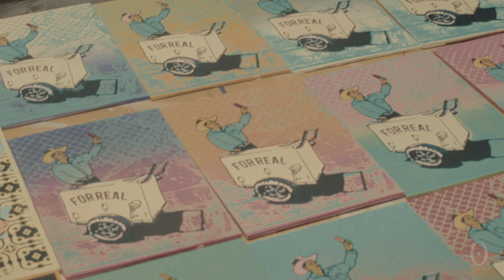24/7 Episode 01: Gilbert "For Real Art" Martinez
Born and raised in San Antonio, Gilbert Martinez, aka For Real, is a printmaker, illustrator, and graphic designer.

His artist moniker “FOR REAL” is an artistic alter ego that explores duality through a fragmented style of digital and handmade techniques.

Illustration and printmaking have been an obsession of the artist since 2005, when he first studied offset printmaking and graphic design in high school.

While attending college, his focus artistically became screen printing and illustration. Gilbert attended The Art Institute of San Antonio, where he received his BFA in graphic design.

Today his work as a graphic designer has been used for professional national skateboard brands, promotional and branding, and various Texas businesses.

His poster designs have even been featured in @forbes magazine 2021.

As a fine artist, his work has been displayed in galleries such as Presa House Gallery, Mexic-Arte Museum, @blkwhtgry.co, and Territory Gallery.

If you've come across his work, chances are you'd recognize it by his illustrative style, bold use of color, and his love for his Hispanic heritage.